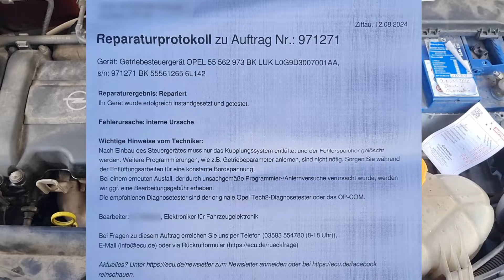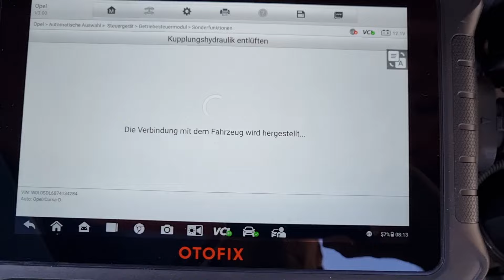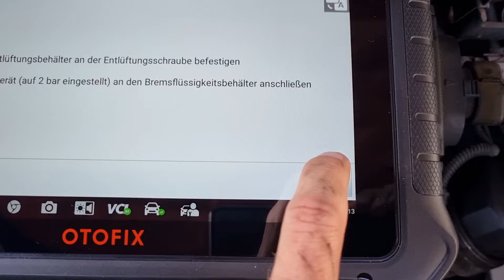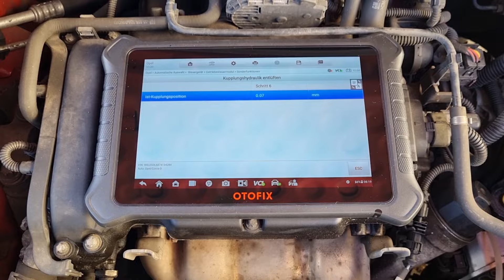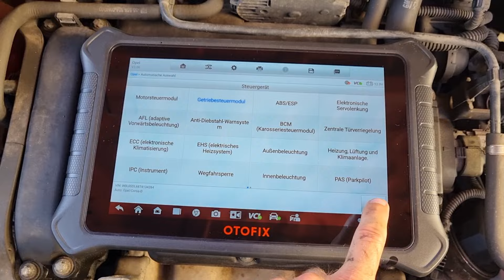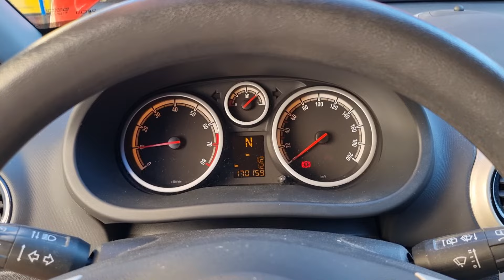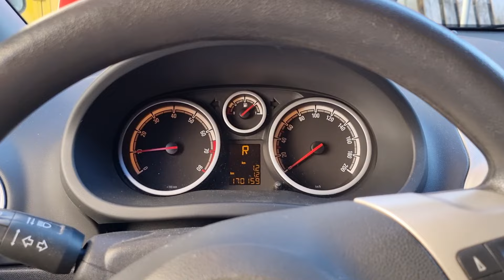Wirtschaftlicher Totalschaden? Opel Corsa D Easytronic Getriebe Defekt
Hey Leute, habe heute einen Opel Corsa D am Start. Dieser hat ein Problem mit dem automatisiertem Schaltgetriebe Easytronic. Im Fehlerspeicher ist der Fehlercode P1607 " Kupplungssteller Funktionsstörung " hinterlegt. Der Motor springt zeitweise nicht mehr an und das Getriebe legt keine Gänge mehr ein. Ist das Auto noch zu retten oder ein Fall für den Schrott?